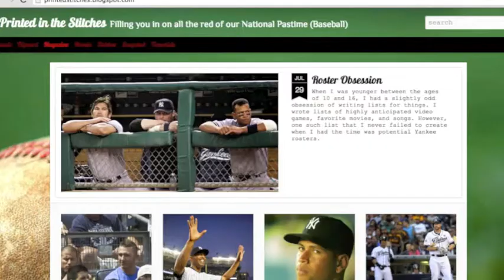Rhymes, Riddles, & Rumors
The 2014 MLB Trade deadline is just one day away, here's a preview of what could possibly be in store for the teams in contention.